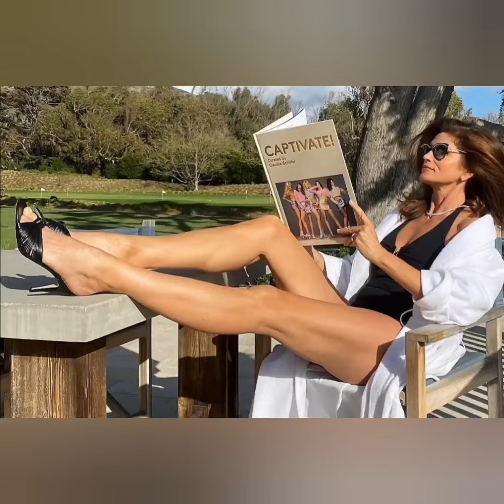mature women nice